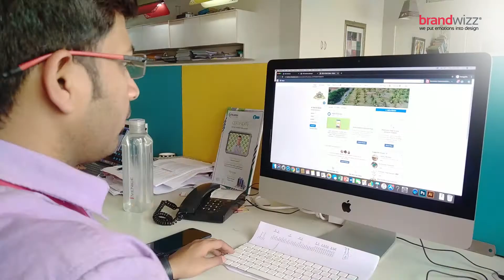Rendezvous with Brandwizzards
Brandwizz believes in creating a workspace where employees have fun while following their passion.

Ankur Mukherjee, your growth and dedication make us proud. Keep the team spirit alive at Brandwizz the way you do.